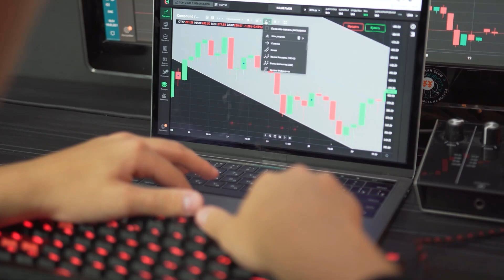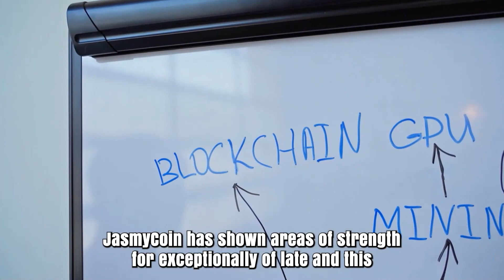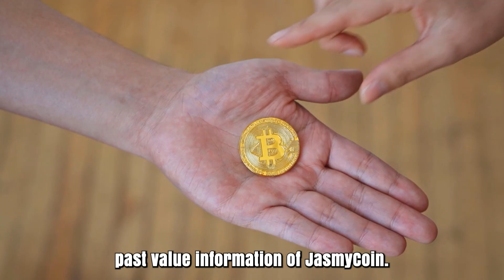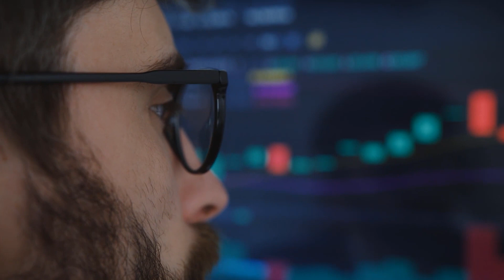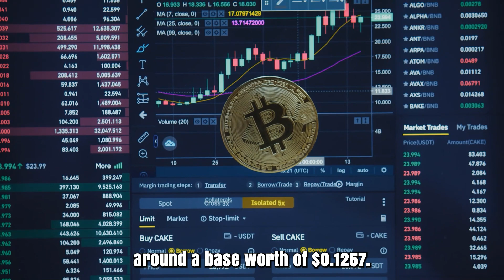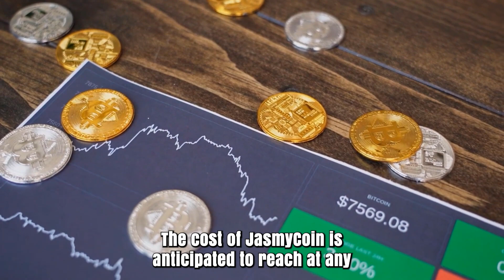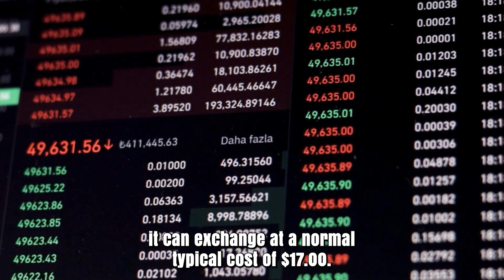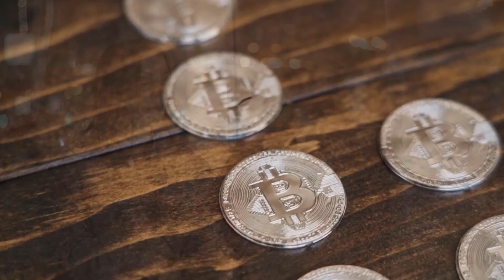JASMY WILL GO THE MOON AFTER THIS?? - JASMY PRICE PREDICTIONS FOR 2024 & FORWARD